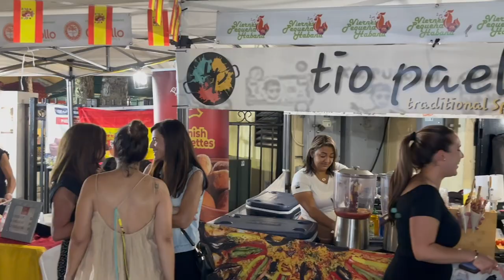Viernes Pequeña Habana con Sabor Español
En el Viernes Pequeña Habana con Sabor Español , el Comisionado Joe Carollo extendió una cálida invitación a la comunidad para disfrutar de una celebración festiva en compañía de destacados artistas españoles.